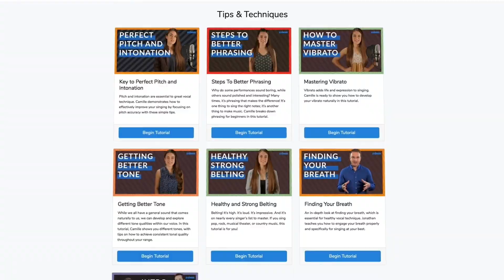1 GIRL 27 LANGUAGES - Into The Unknown - Frozen II (Multi-Language cover by Eline Vera)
Hope you enjoyed my multi-language cover of Into The Unknown from Frozen II ❤

- MacBook Pro
- F&V R720S Ring Light
- Kessler PocketDolly
- Manfrotto TriPod

Original song composition by: Tom MacDougall Dave Metzger Kristen Anderson-Lopez Robert Lopez

❤ Hey Friends! Since you're still here.. read this :-) Please consider donating to the amazing foundation 'Cherries On Top', which I run with 4 friends and help us cure cancer. It would mean the world to me! Thank you CHERRY much!